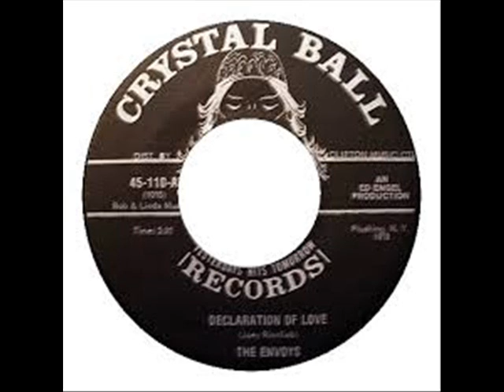The Envoys - Declaration Of Love